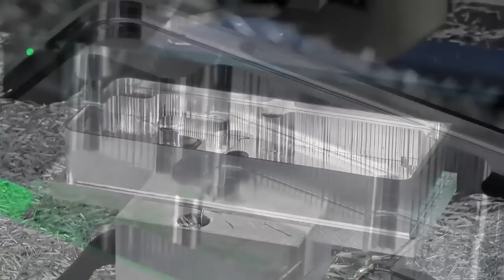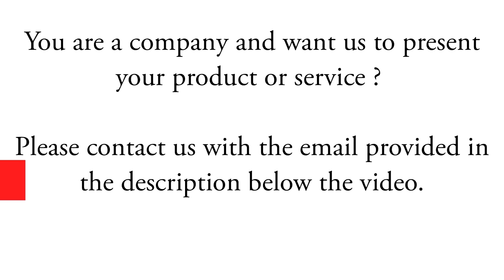DATRON CNC MACHINE FAST MILLING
High cutting speed by Datron CNC machine.